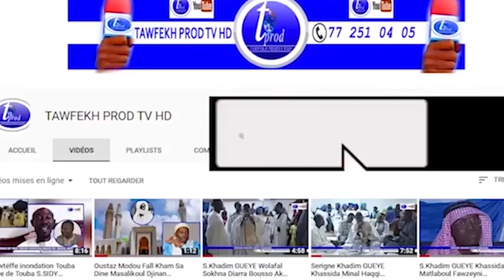itv S.Khalil Mbacke Projet de réécriture des Xassaide de S Touba initié par S.Mountakha Mbacké N2